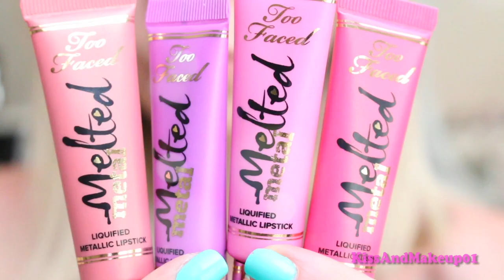Haul gigante da LOS ANGELES!!!!!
I miei acquisti folli di Los Angeles e chiacchiere sul viaggio!